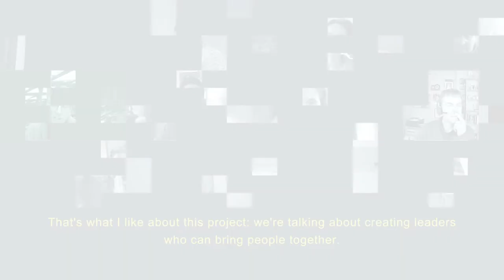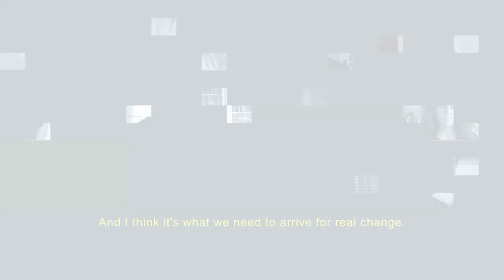The Leadership in Environmental and Digital innovation for Sustainability (LEADS) Program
On October 9, 2020, the Leadership in Environmental and Digital innovation for Sustainability (LEADS) program held its first virtual mini-symposium to welcome its first cohort of students and professors and expand on the vision for the program. The event featured opening remarks and an introduction to the program by co-founders Damon Matthews, Professor and Research Chair in Climate Science and Sustainability, Geography, Planning and Environment at Concordia University, and Amy Luers, Senior Advisor of the Sustainability in the Digital Age initiative. This was followed by a ‘lightning round’ of presentations on their research by professors involved in the program.

LEADS is a collaboration between Concordia University, McGill University, Université du Québec à Montréal (UQAM), Université de Montréal, and Future Earth’s Sustainability in the Digital Age (SDA) initiative. Funding is provided by the Natural Sciences and Engineering Research Council of Canada (NSERC).

Students were particularly excited about applying scientific knowledge for good and developing the skills to carry out impactful work that leads to real change. They seek to apply in practice the knowledge they acquire from the program and see that their work makes a difference “on the ground” at the sustainability-digital intersection.